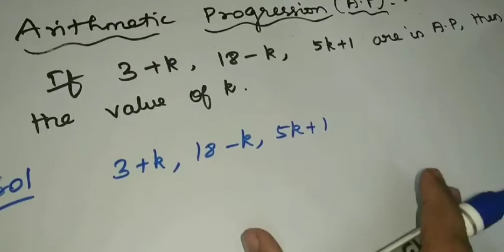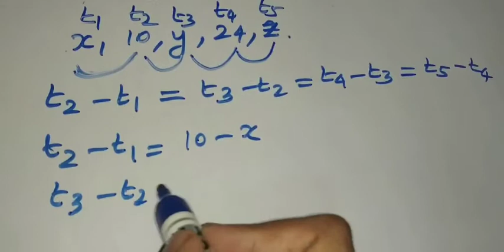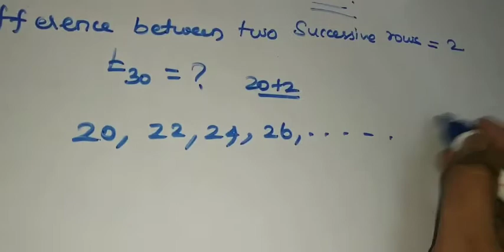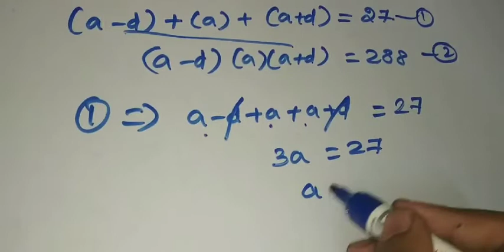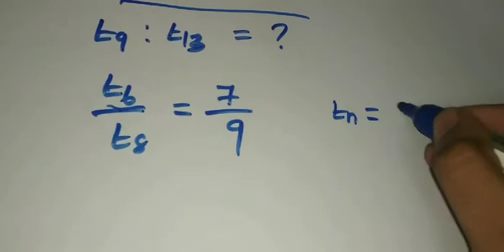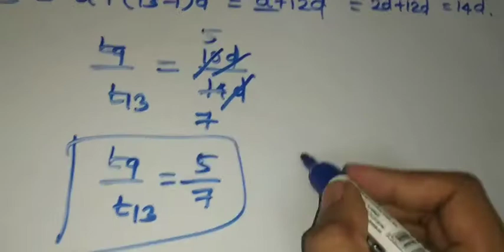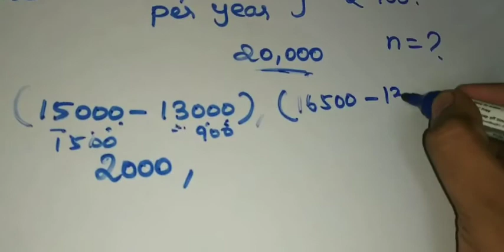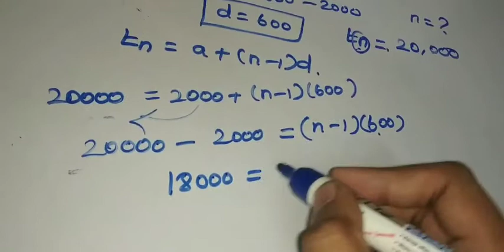TN samacheer10th Maths Exercise 2.5 sum 8 to 14 Numbers and Sequences unit 2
Tamilnadu stateboard 10th maths unit 2 mathematics - NUMBERS & SEQUENCES - ARITHMETIC PROGRESSION (A. P) - EX - 2.5 - SUMS - 8 to 14.